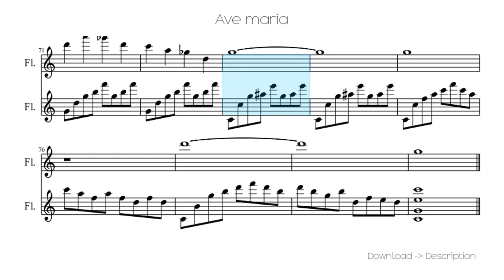🎶 Ave Maria 🎸🎸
Sheet for song: 🎶 Ave Maria 🎸🎸